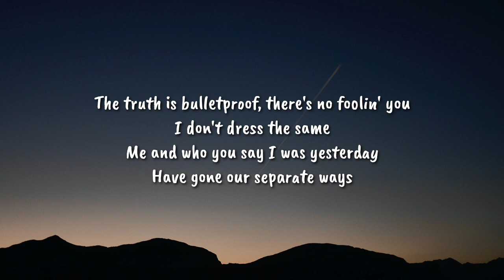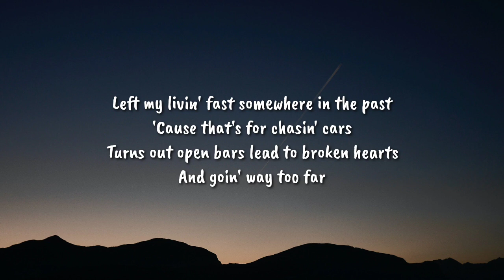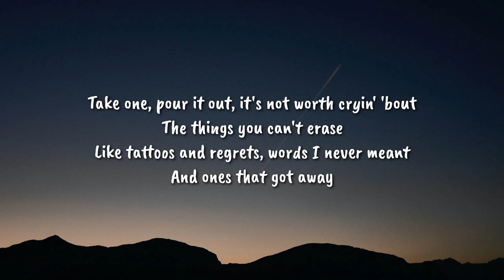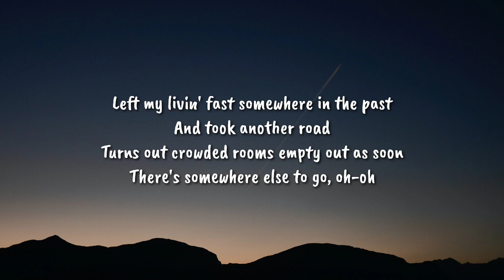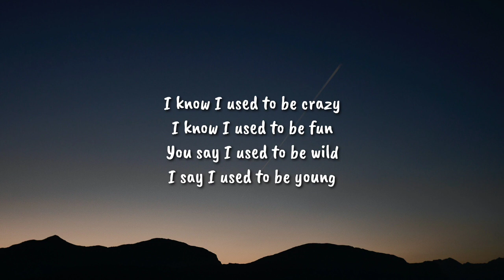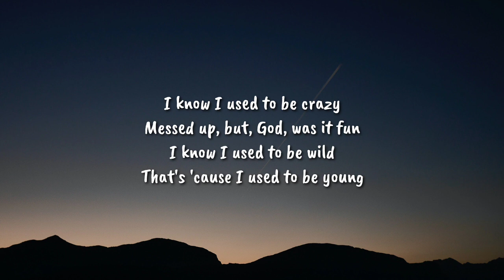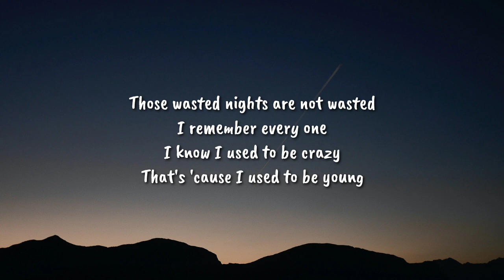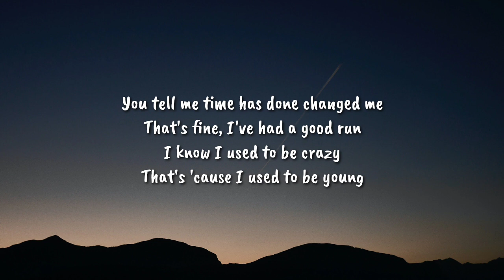Miley Cyrus - Used To Be Young (Lyrics)